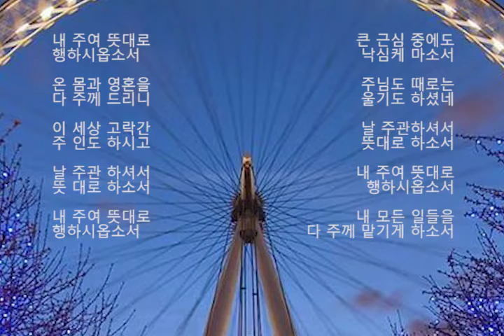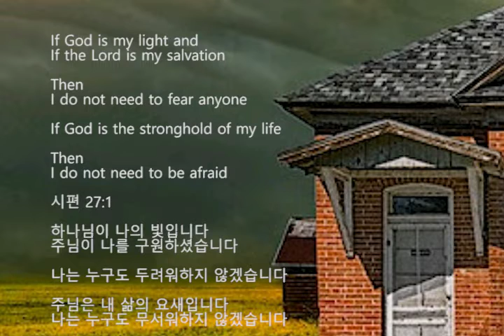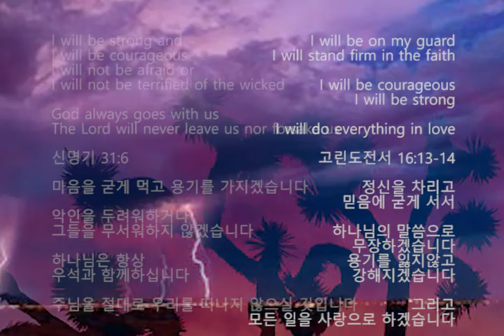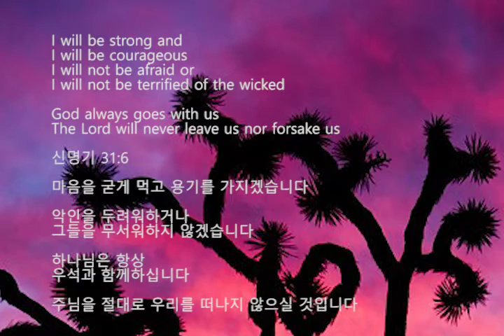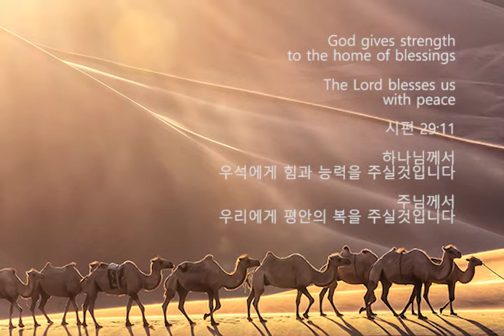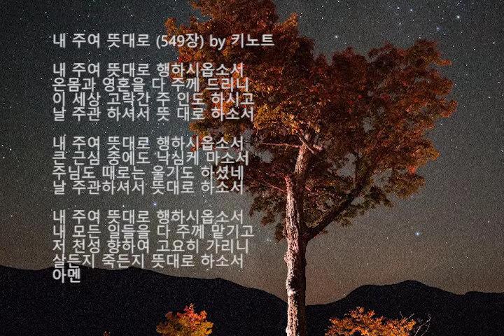내 주여 뜻대로 (549장) by 키노트